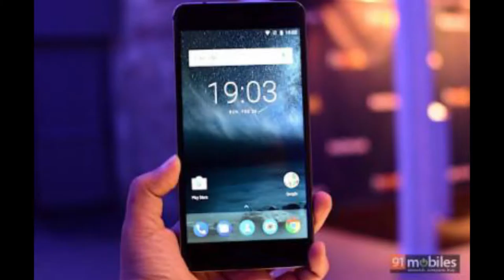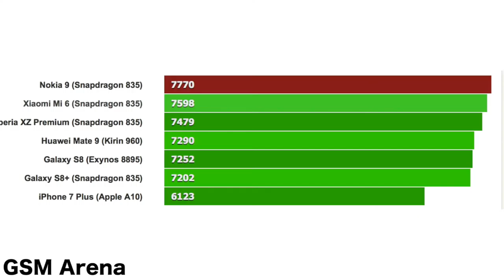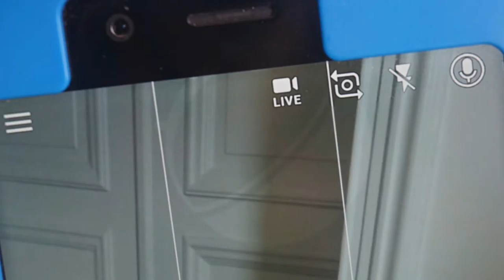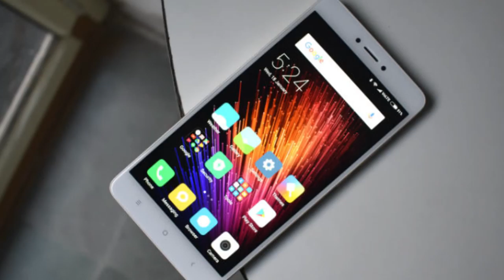Nokia 9 price, specifications, features, release date